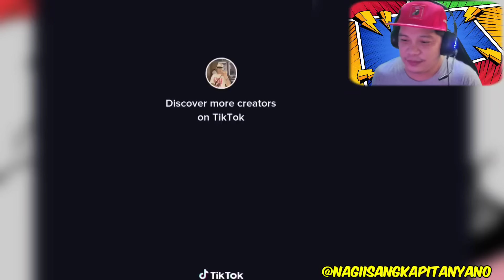BAKIT PARANG KASALANAN PA NI MAAM!? (HULI PERO TULOG) 😂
Sabi wala si Ma'am? Pero ba't nya ko Ginising 🤣 baka working student si Kuya kya Puyat 😁